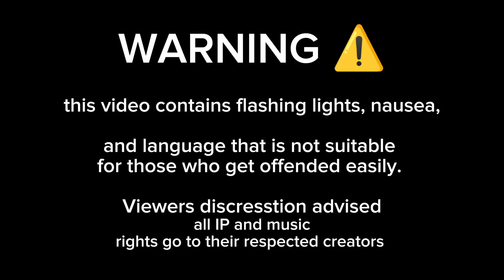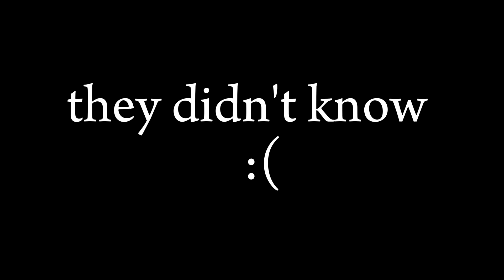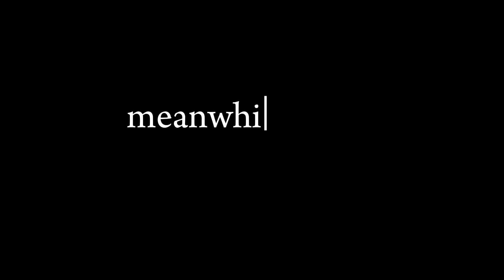Knuckle's master emerald problem part 2, the hunt for the green jewel.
After receiving instructions from Pac-Man, Knuckles and his friends go to Inkopolis, and accidentally wander into a Turf WAR! After Narrowly escaping alive, their Hunt for the Master Emerald continues, on the way they'll meet new people, get into violent whacky shindigs, and might visit an Old enemy as Well.

WARNING ⚠️ THIS VIDEO CONTAINS FLASHING LIGHTS, LOUD NOISES, NAUSEA, and music that is not mine.

click the links below to see where I got the music